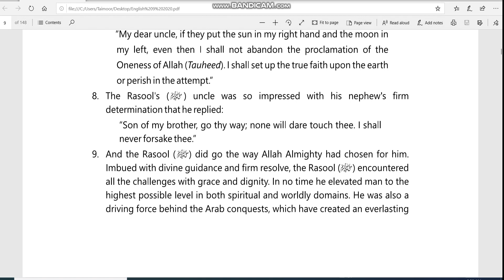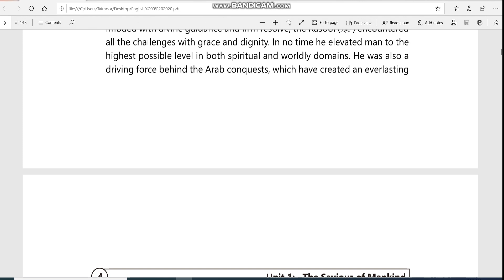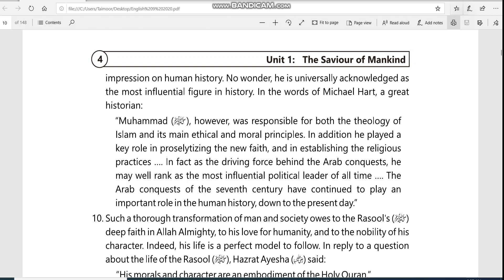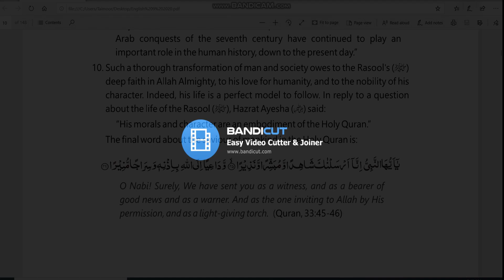9th English, Ch#01: The Saviour of Mankind, Translation (part3)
9th English, Ch#01 "The Saviour of Mankind" part 3, complete text translated by Mr. Taimoor Ijaz Qureshi